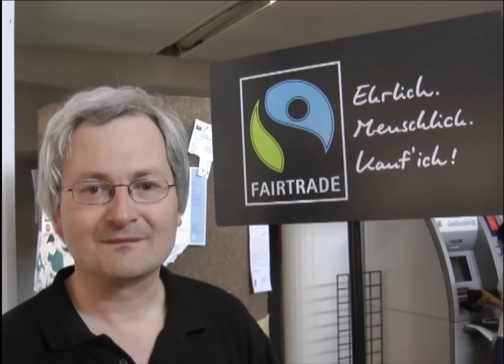Erster Bochumer Nachhaltigkeitstag an der Hochschule Bochum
Erster Bochumer Nachhaltigkeitstag

Für viele Menschen ist Nachhaltigkeit ein zentrales Thema mit einer Vielzahl unterschiedlichster Aspekte, das alle angeht. Die Hochschule Bochum lud darum zum 1. Bochumer Nachhaltigkeitstag am 19. Juni 2013 ein.

Nicht nur die Hochschule selbst, sondern zahlreiche Einrichtungen und Organisationen der Region waren beim Nachhaltigkeitstag präsent. Und so vielfältig wie die Themenstellung war auch das Programm des Tages. Ausstellungen, Vorträge sowie zahlreiche Mitmach- und Beratungsangebote haben Interessierte an diesem Tag in die Hochschule Bochum gelockt.